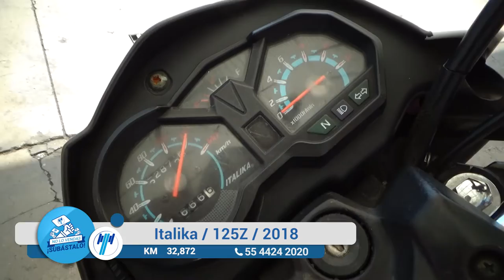Motocicleta / Italika 125Z / 2018 - 12289